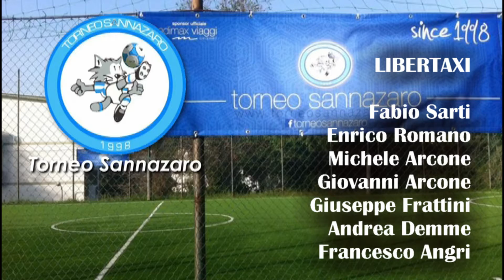Libertaxi vs Partenopei